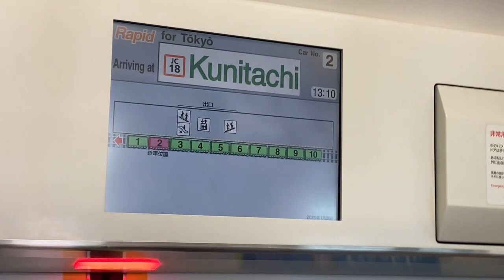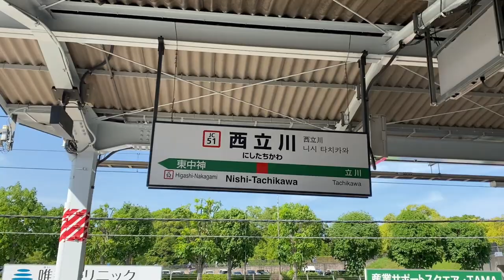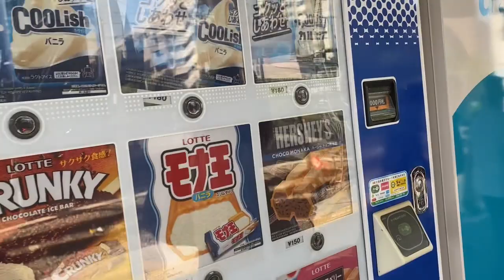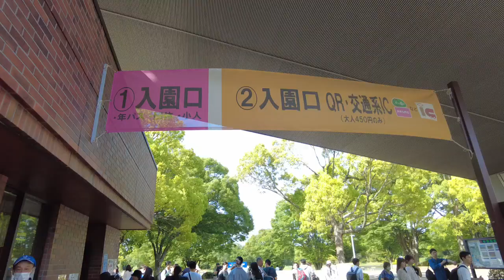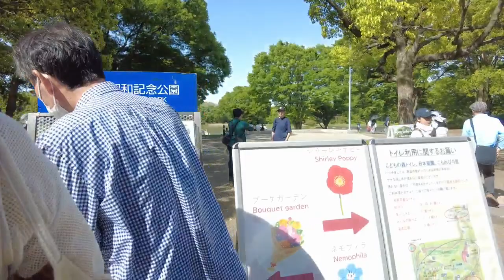[Vlog]愛犬とセルフ写真館📸昭和記念公園でピクニック🌱Part.1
たかつきかなこです🍀
Vog第二弾！愛犬と親友といっしょに
セルフ写真館&昭和記念公園でピクニック🧺してきました🥪

愛犬は天(テン)くん、親友はみゆです🤍

0:00~ OP
0:31~ 国立駅到着
01:27~ セルフ写真館
06:15~ 親友と合流
07:45~ 昭和記念公園に到着
13:14~ ネモフィラ畑
14:27~ ピクニック開始！(本編は次回)
14:36~ ED

後編は後日UP予定！